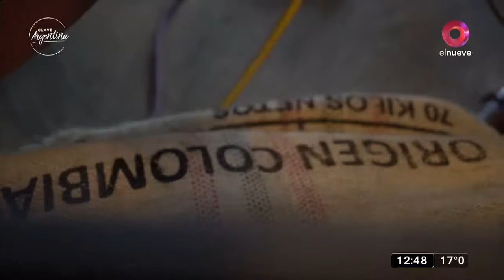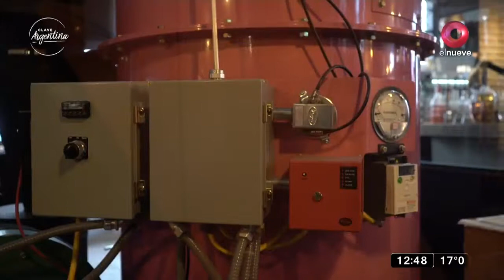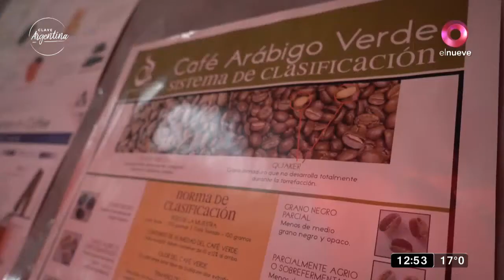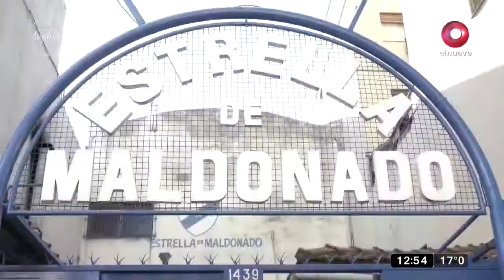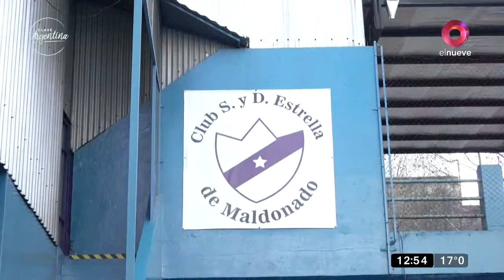Clave Argentina: Touché, academia de esgrima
La academia Touché se especializa en esgrima infantil desde los 5 años, principiantes de todas las edades y tiradores que entrenan para las competencias nacionales e internacionales en florete, sable y espada. El club tiene tres sedes (Parque Centenario - Caballito - Mar del Plata) ubicadas en Buenos Aires, Argentina.